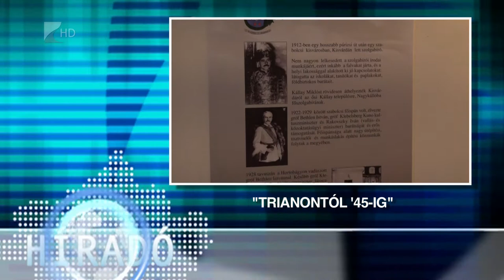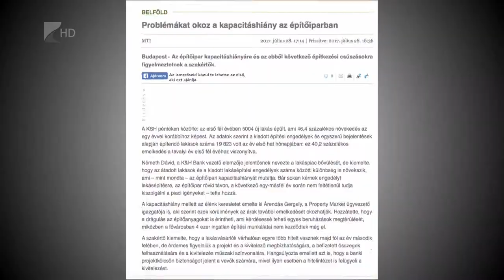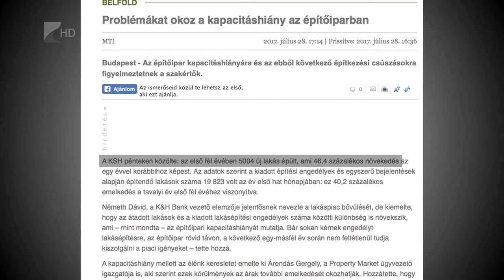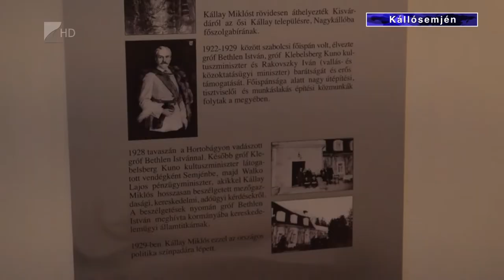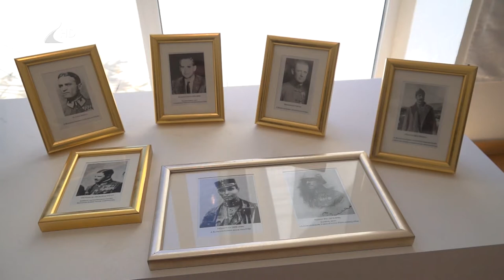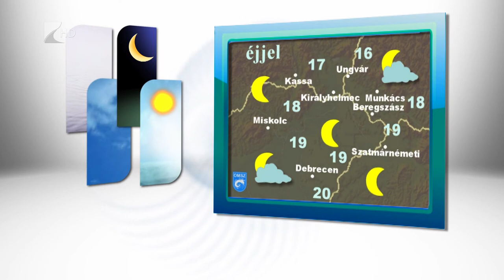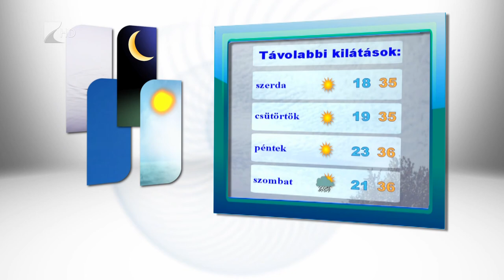Híradó 2017.07.31. - Kölcsey Tv